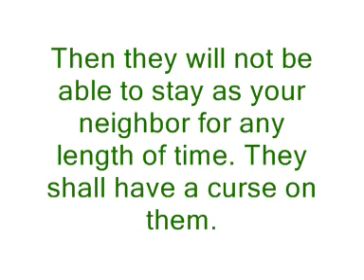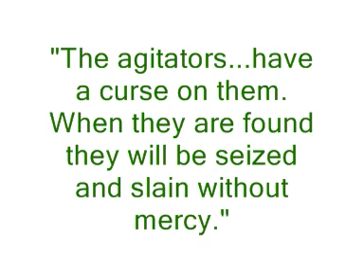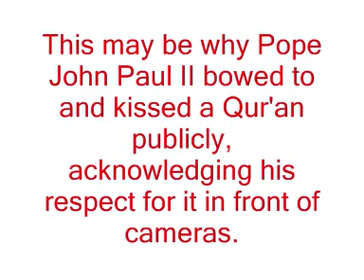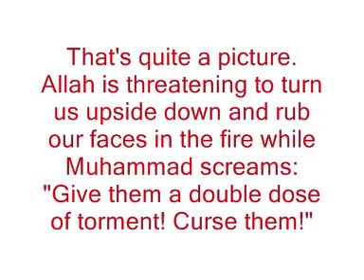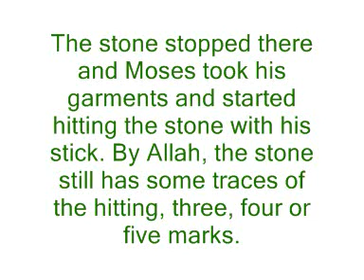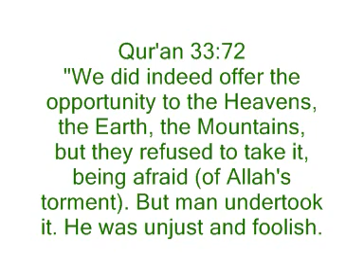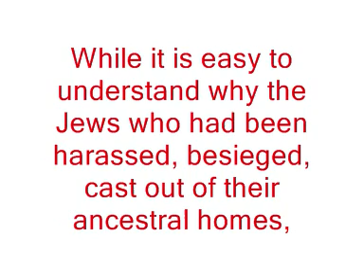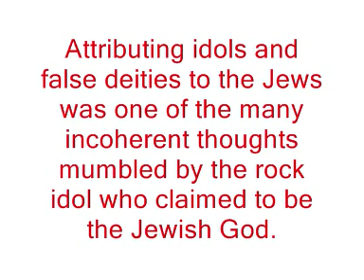Lustful libertine Chapter 18 part 10 Prophet of Doom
Koran 33:60 Fight and deport those who descent 0:16 Note: It is interesting to see the Iran Islamic republic talks about the protests as hypocrites. This is the verse that will be used to justify the claim down when it comes.

Koran 33:64 Allah cursed the unbelievers (Christians) double hell for them 4:00
Koran 33:69 Moses was upset with people saying he had leprosy or scrotal hernia 5:40
A stone steals moses clothes 6:00
Moses beat the stone with a stick 6:20
This is a good example of Hadith explaining the Koran
Koran 33:72 The offer to the Earth, Heavens and mountains but they refuse. Man takes it up and is unjust and foolish 6:40
Raid against Dumat Jandah 8:00
The battle of the trench
The Jews make alliance with Quraysh and tell them their religion is closer to the truth than Islam 8:40
Koran 4:51 as above